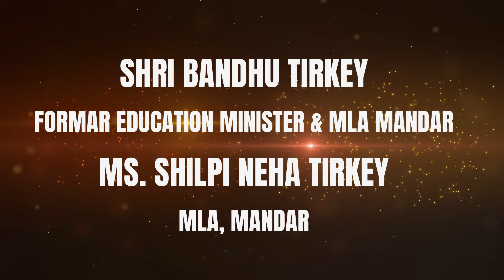BLESSING & INAUGURATION OF RIHAA KRIPA DE-ADDICTION CENTRE, MANDAR || TALK BY MS. SHILPY NEHA || RCA